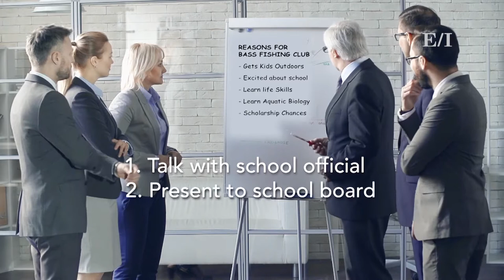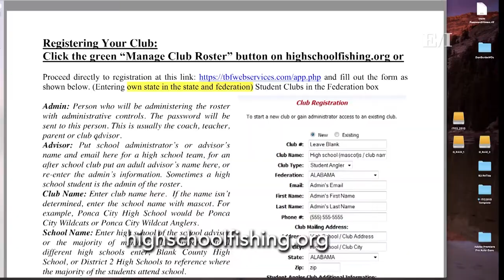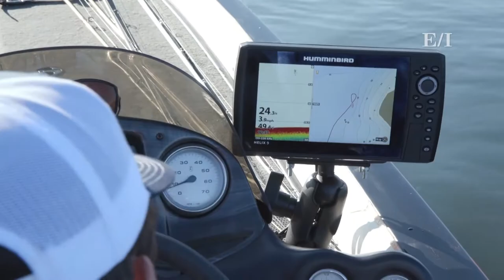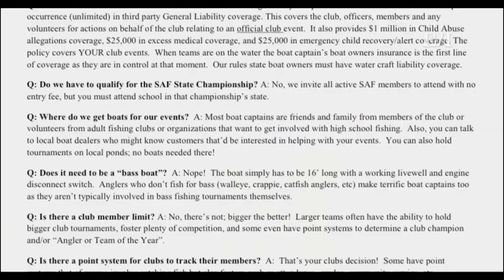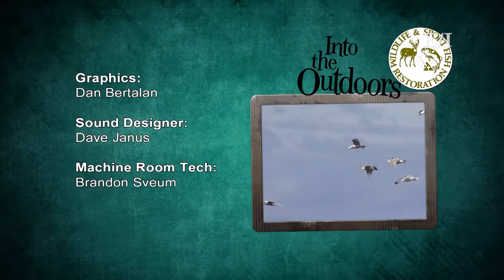Forming Your High School Bass Fishing Club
Into The Outdoors: Season 2, Episode 4

Let's face reality. Only a handful of kids get to be "stars" on the high school football or baseball team. Then there's the risk of various impact injuries in certain sports. So what can "normal" kids belong to so they can form social bonds, learn new skills and have fun outdoors? More and more kids are discovering those pathways by forming or joining their high school bass fishing club